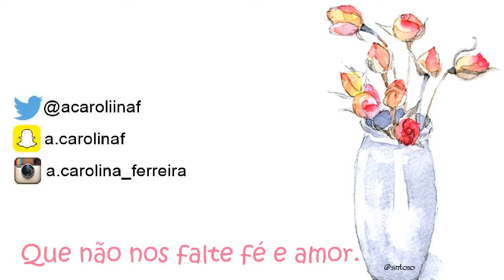Mascara caseira para cabelo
Olá pessoal, td bem?
Espero que gostem :) beijinhos
Diz que tá que fica, haha